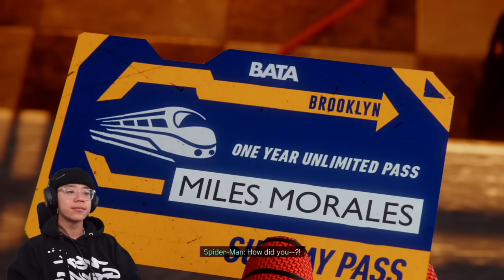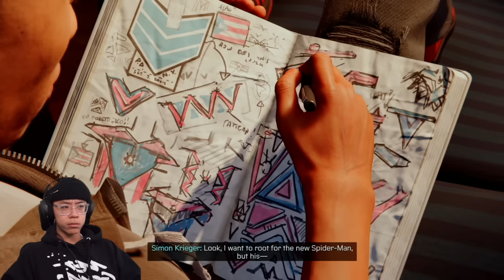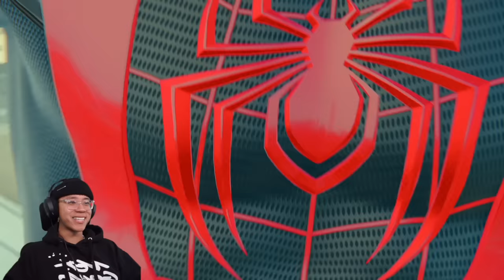OPPS... I DESTROYED THE BRIDGE | Spider-Man Miles Morales | Pt 2 (PS5)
I shluv you :)